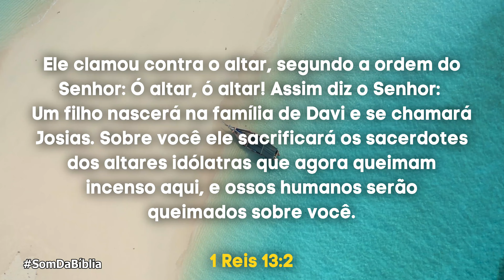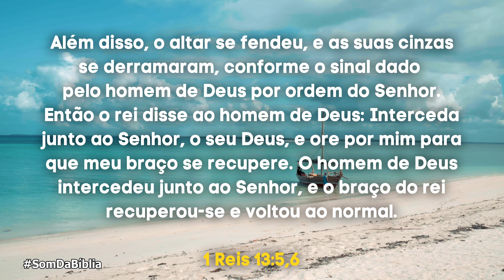A Bíblia em Áudio 1 REIS Capítulo 13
Bem-vindo ao nosso canal de Bíblia em Áudio! Neste vídeo, trazemos a leitura do livro de 1 Reis, capítulo 13, em áudio, para que você possa se aprofundar nas sagradas escrituras e receber ensinamentos preciosos para a sua vida.

No capítulo 13 de 1 Reis, testemunharemos um encontro entre um profeta desconhecido e o rei Jeroboão. Veremos como Deus usou esse profeta para transmitir uma mensagem poderosa de julgamento e advertência ao rei e ao povo.

Através dessa leitura, seremos confrontados com a importância de obedecer à palavra de Deus e seguir os seus mandamentos. Também aprenderemos sobre a seriedade das consequências quando negligenciamos a obediência e nos afastamos do caminho de Deus.

Acompanhe a leitura do livro de 1 Reis, capítulo 13, em áudio, e permita que a Palavra de Deus penetre em seu coração e transforme a sua vida. Que essa leitura seja um lembrete constante da necessidade de buscarmos a Deus de todo o nosso coração.

Inscreva-se em nosso canal para receber mais conteúdos da Bíblia em Áudio e compartilhe este vídeo com aqueles que você ama, para que todos possam ser edificados pela Palavra de Deus.

Que a leitura do livro de 1 Reis, capítulo 13, em áudio, seja uma fonte de inspiração e direção em sua jornada espiritual. Agradecemos por fazer parte da nossa comunidade e desejamos que essa leitura seja um meio de crescimento e fortalecimento em sua fé.